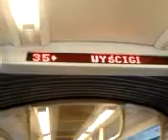DAMY RADĘ,GDY MAZUR ZA DORADZANIE NA STRONĘ PEPICZKÓW PRZEPĘDZIMY I PO LICHWIE!!!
NA ULICACH WARSZAWY TU W KATOLICKIEJ POLSCE,-A POZNAJEMY DOKŁADNIEJ,JAKIE SĄ OWOCE RELIGIJNE POLAKÓW,WARSZAWIAKÓW!-JEZUS POWIEDZIAŁ,ŻE DOBRE DRZEWO WYDAJE ZŁE OWOCE,A DOBRE,-DOBRE OWOCE WYDAJE!-ZASADA TA MA ZASTOSOWANIE W KAŻDYM CZASIE I DZISIAJ W XXI WIEKU,GDY WARSZAWA JEST PEŁNA ATEISTYCZNYCH NIEDOBITKÓW,BO ANI ŚWIADKÓW JEHOWY TU NIE MA ,NI MORMONÓW,NI EWANGELIKÓW,NI PRAWOSŁAWNYCH,NI ŻADNYCH ŚWIĘTYCH ŚWIAT ÓW SZATANA TU SIĘ STRASZNIE NIENAWIDZI I DLATEGO,JAKO PRZEDPOTOPOWY,ZŁY. ,SKAZANY JEST NA ZAGŁADĘ!!!-JASNE JEST WIĘC,ŻE POLSKA-WARSZAWA NIE BĘDZIE PRZEZ ŻADNA TAM MARYJĘ ZBAWIONA,LECZ TRZEBA Z ZAGROŻONEJ POZYCJI UCIEKAĆ,ABY NIE BYĆ TU I NIE TKWIĆ W ZŁEM!-PSYCHOLOGICZNIE ROZEBRANA JEST WARSZAWA---POLSKA W TYM SENSIE,ŻE INTELIGENTNI,CZY WIERZĄCY PRAWDZIWIE LUDZIE WYBACZĄ GRZECH I ZŁO WZGLĘDEM NICH WYRZĄDZONE,ŻE ZAPOMNĄ ZŁO,BO TYLKO KATOLICY GRZECHY LICZĄ I ZBIERAJĄ DO SPOWIEDZI NIE WYBACZAJĄC ZWYKLE NIKOMU NIC!!!-TU SIĘ KŁANIA NAJWIĘKSZY AUTORYTET MORALNY WSZECH CZASÓW NIRMALI DEVI,KTÓRA POLECA MÓWIĆ CODZIENNIE WIECZOREM:SHIMATEDŻI...,JESTEM NIEWINNY-NIEWINNA! GDZIE NIE MA MIŁOŚCI,TO ŻADNA WIEDZA NIE MA WARTOŚCI//PUSTE I PRÓŻNE SŁOWA U LOCH NA ROZRODZIE 500+!!! PAŃSTWO DA//SPANIE ZA DARMO NAUKA ZA DARMO WSZYSTKO ZA DARMO,GDY LIDKA MUSIAŁA ODPRACOWAĆ KIEDYŚ,A DZIADUKI CHCĄ I CHCĄ//! DZIKA REPRYWATYZACJA MIESZKAŃ!/ZŁODZIEJE MIESZKAŃ//AFERA W WARSZAWIE!CWANIAKI MUSZĄ SPORO SIĘ UCZYĆ,ABY NABRAĆ KOGOŚ? TAK!!